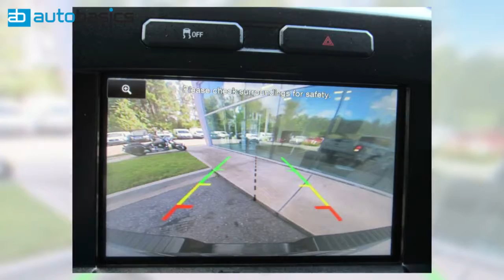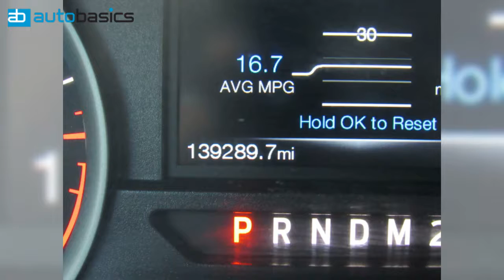2015 Ford F150 XLT 4x4 at Autobasics in Jacksonville Florida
for more info on our great selection of vehicles like this one!

Say "Goodbye" too long hours at the dealership! At Autobasics, we're taking it "Back to Basics". We provide customers with savings in dollars AND time on quality pre-owned vehicles! Come see how our team makes the difference with first class customer service and a streamlined car buying experience. Autobasics: Car Buying Made Simple.